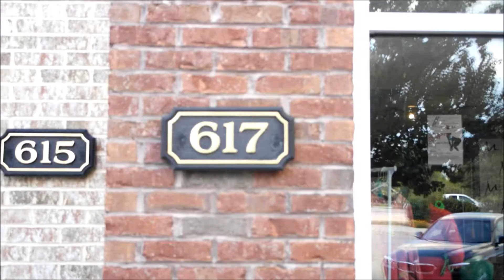Fashion Night Out: The Business and Culture of Fashion in Columbia, SC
In this episode of The Social Report :

Tameka Alicea, fashion correspondent for The MinorityEye, sits down with Carissa Strickland, owner of M2 Boutique to talk about the global initiative "Fashion Night Out", her passion for fashion and the challenges of entrepreneurship as Columbia, South Carolina strives towards its own emerging fashion culture.

The Social Report: The Social Report follows the trend of Reality TV, no expensive studio editing software is use, interviews or conducted on location as they happened, not by corporate news reporters but by community correspondents who are your family, friends and neighbors. We bring you stories of real people, the real sights and sounds of the cities and towns that we love and live in.

If you would like to advertise, have a story idea or like to be a guest on The Social Report contact The MinorityEye at or .